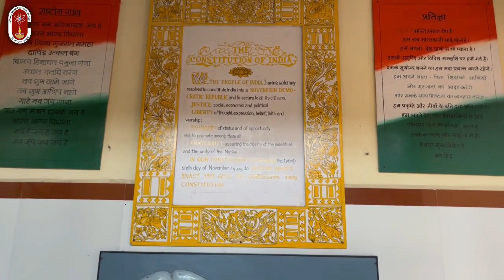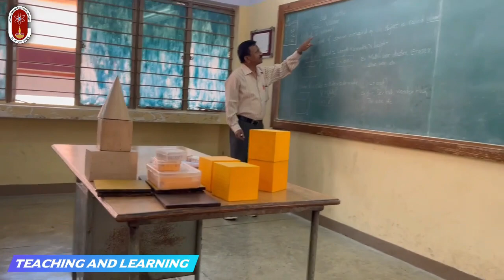DOCUMENTARY OF AECS-2, TARAPUR